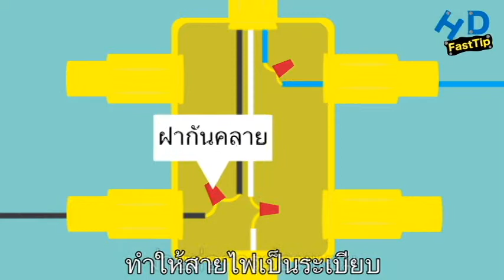EP.20 กล่องแยกสายไฟ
💁🏻 :Home Doctor(Thailand)Co.,Ltd
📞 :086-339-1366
Line Official : @hd-thai